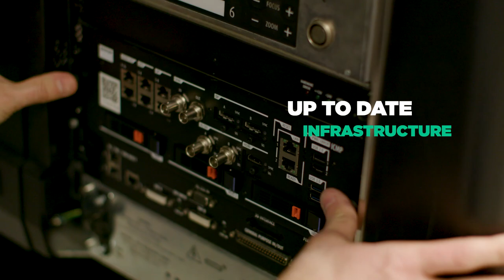Cinionic Academy hands-on projection technology training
Learn how to deliver fantastic cinema experiences with Barco's state-of-the-art cinema technology by taking a Cinionic Academy course. Get trained by experienced professionals and acquire official certification.

Get the most out of your cinema setup by visiting for an overview of available courses.